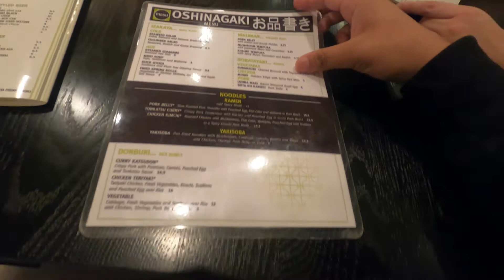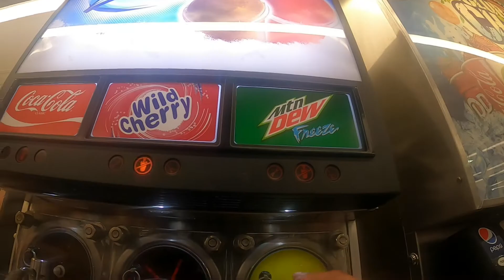Road Trip to Illinois #1